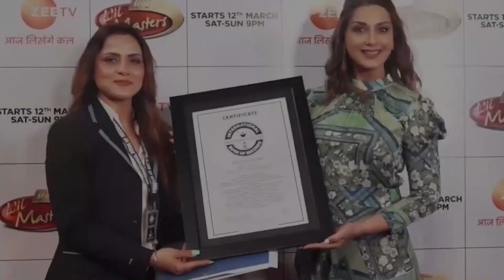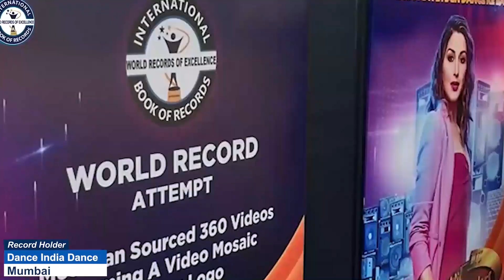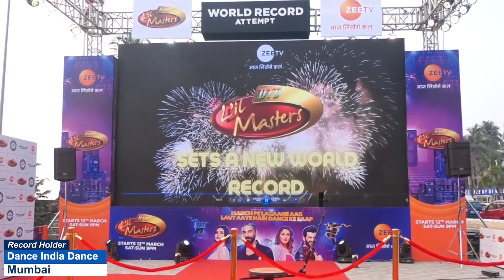MAXIMUM FOOTBALL JUGGLES WITH SINGLE LEG IN 15 SECONDS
The World Record of "MAXIMUM FOOTBALL JUGGLES WITH SINGLE LEG IN 15 SECONDS” was achieved by A. Muhammad Owais on 3rd January 2023 from Batlagundu (Tamil Nadu) India. He did 49 football juggles with single leg in 15 seconds and has set a new world record for International Book of Records.

Video Highlights

What is the record for the most football juggles?
Who has the most juggles with a soccer ball?
How do you get 10 juggles in soccer?
How do you juggle a soccer ball 20 times?